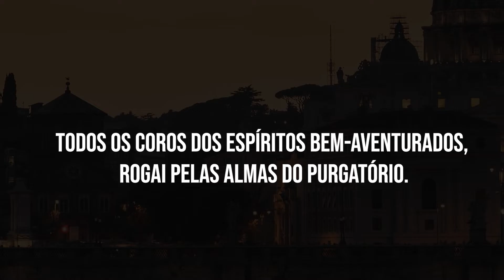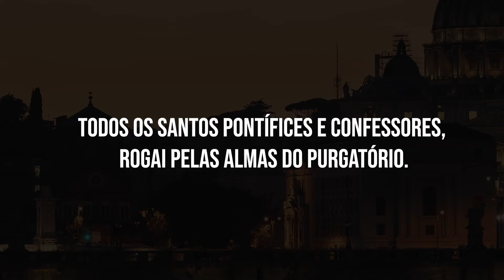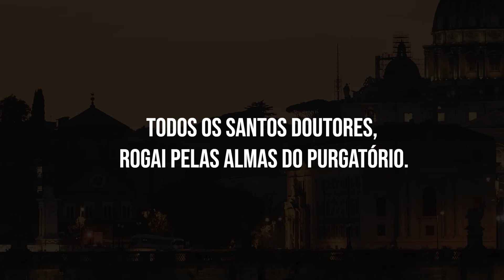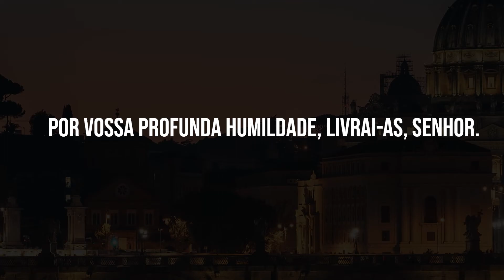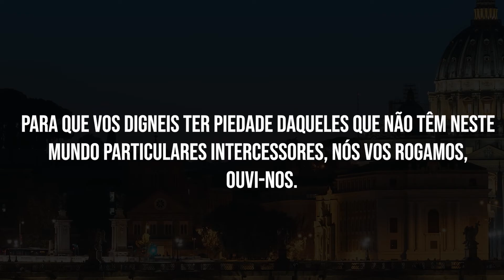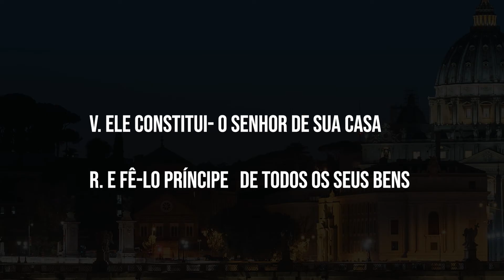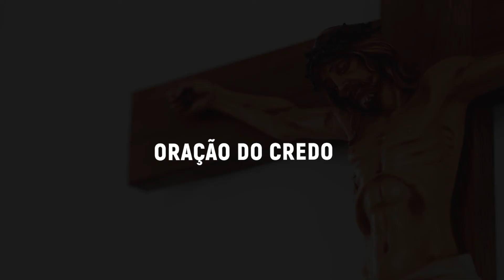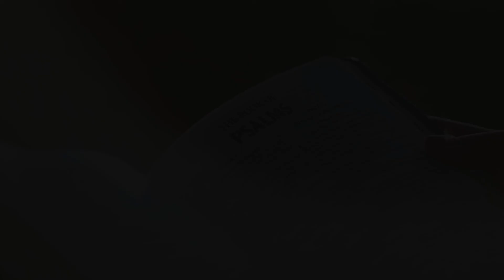Mês das Almas do Purgatório - Dia 3 - EXISTÊNCIA DE PURGATÓRIO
Adoração Perpétua da Santíssima Eucaristia.
Arquidiocese de Goiânia.
Reitor: Padre Rodrigo de Castro

CONSAGRAÇÃO DO DÍZIMO:
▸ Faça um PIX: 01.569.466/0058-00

▸ Favorecido: ARQUIDIOCESE DE GOIÂNIA - SANTUÁRIO SAGRADA FAMÍLIA
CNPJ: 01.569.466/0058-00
(Devolução do Dízimo pedimos que envie ou pelo whatsApp, ou E-mail o comprovante bancário)

Receba homilias diárias e informações